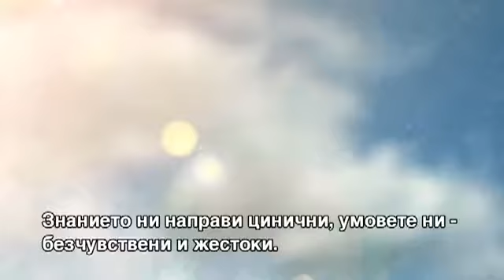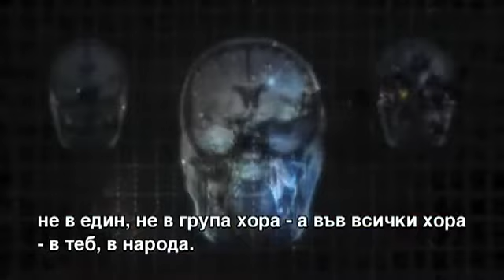Новини от бъдещето